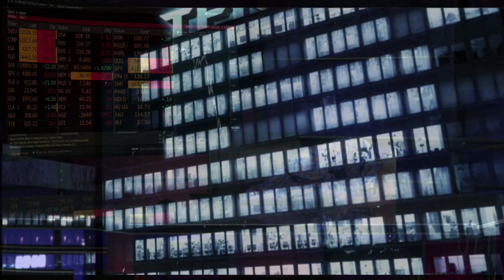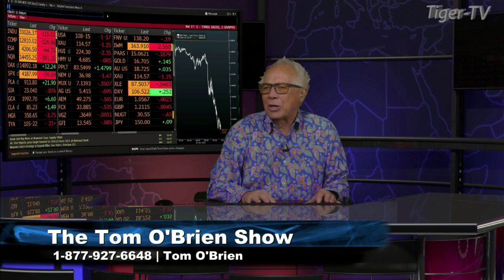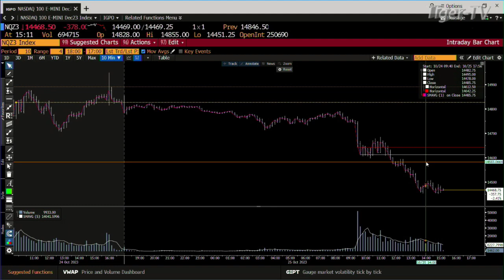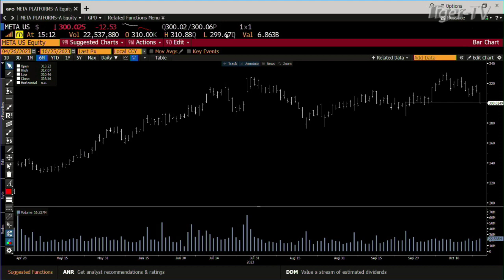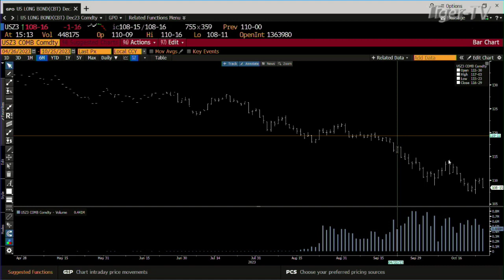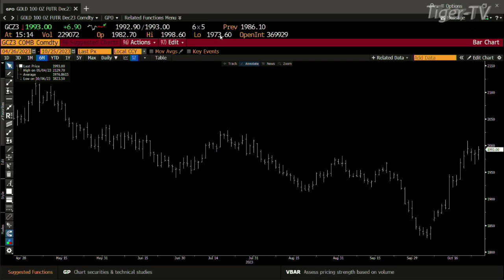October 25th Daily Market Recap - 2023